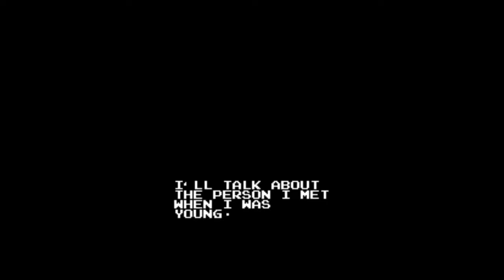Bionic Commando (Every NES Game)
Unfortunately I completely lost a bit a footage. Thankfully, it isn't like you miss much. Just know I was briefly playing a level and explaining basic mechanics before that death montage!